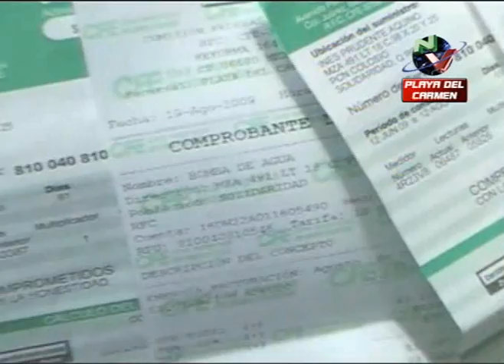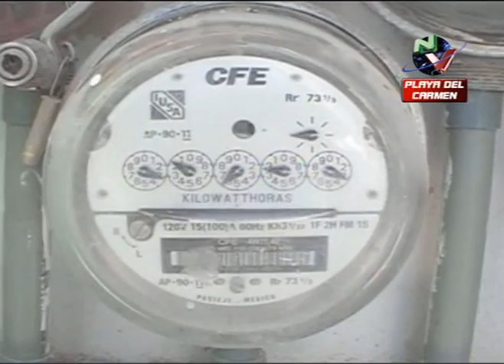SIEMPRE SI HUBO APAGÓN.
Playa del Carmen, Q. Roo.-Solo 40% de los domicilios particulares en Playa del Carmen y entre un 5 al 10 % de comercios participaron en la protesta de apagón el sábado pasado en contra de las altas tarifas que aplica la comisión federal de electricidad a los usuarios de Quintana Roo.